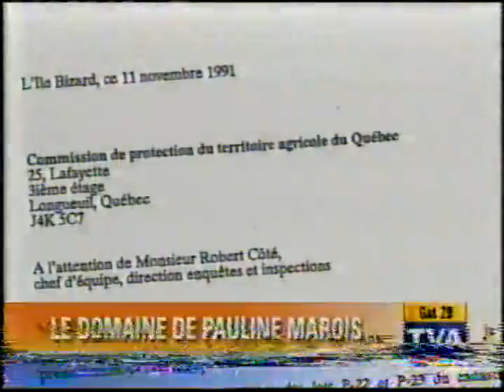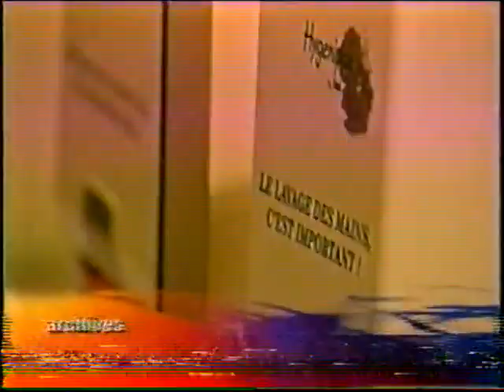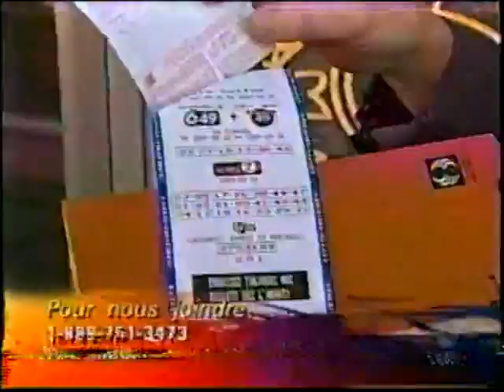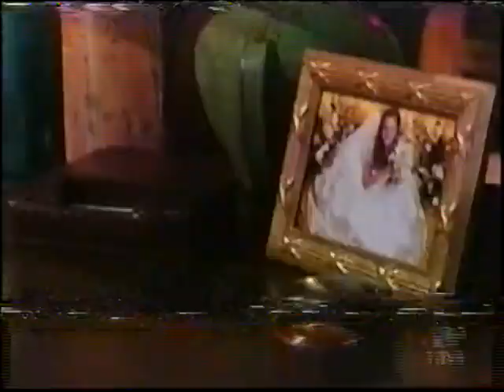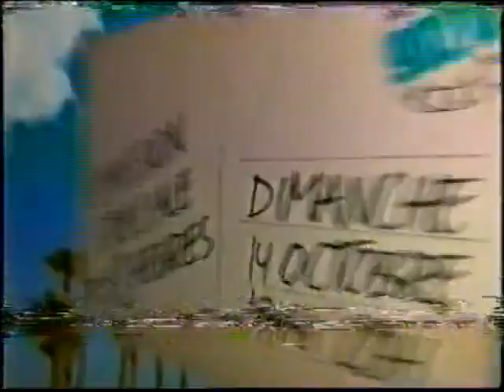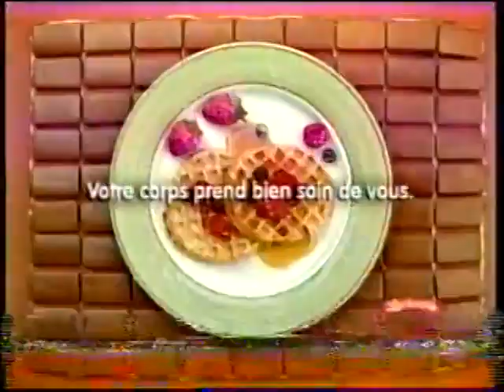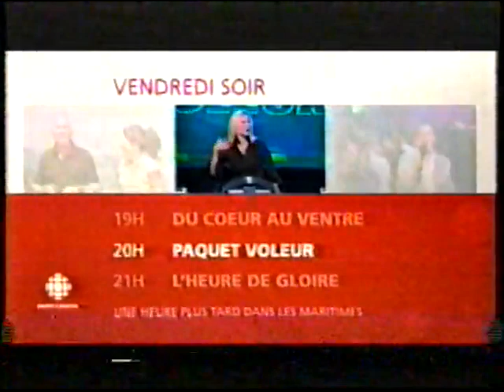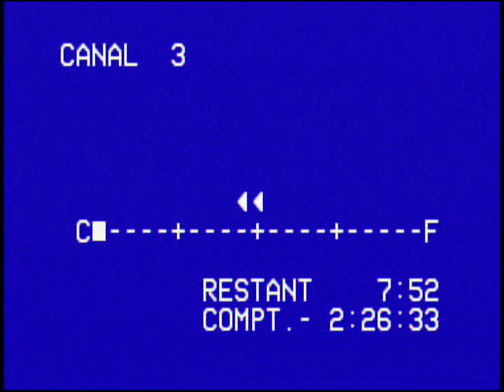Varié 338 Mardi 25 septembre 2007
0:00:00 TVA Nouvelles et TVA En direct.com